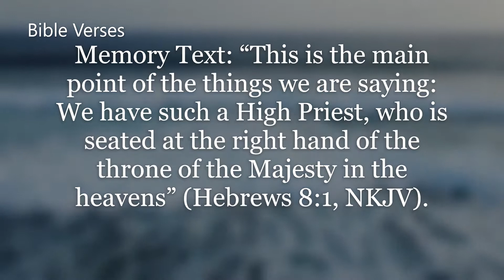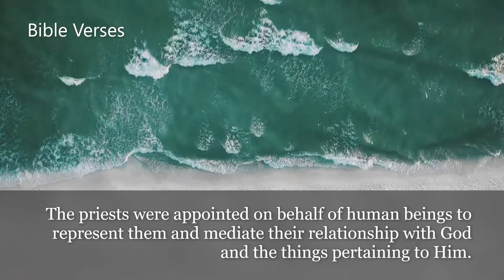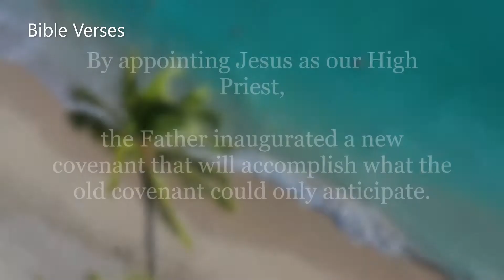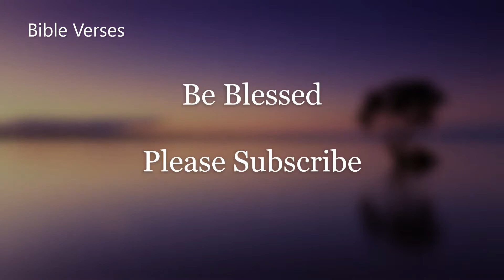Bible Study Guide QUARTERLY Lesson 2 summary The Message Of Hebrews